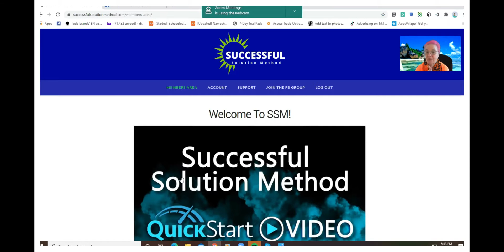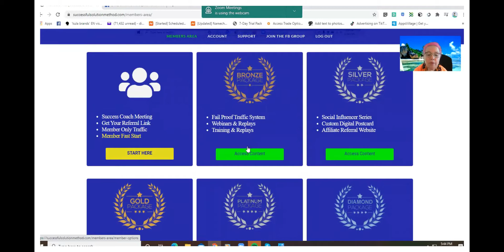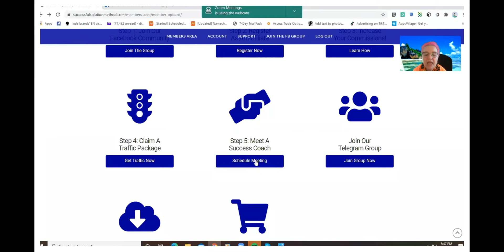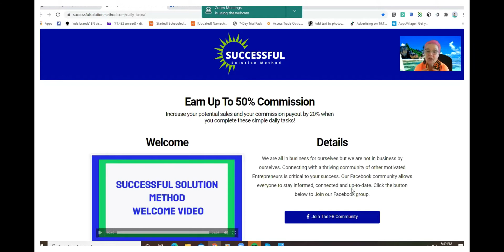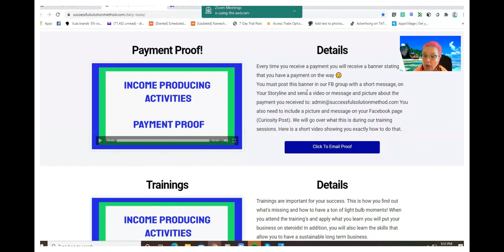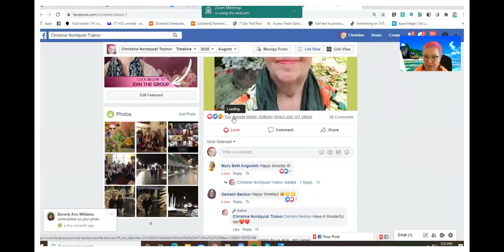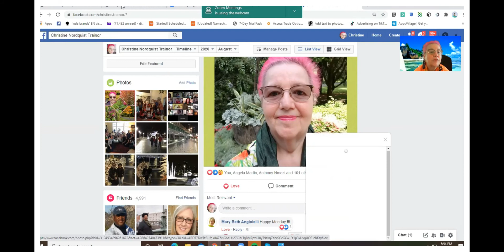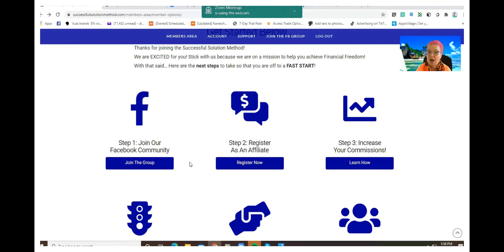Earn On Line With Task Based Platform, Successful Solution Method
Today I Go To The Members Sight And Share In Depth,  of This Wonderful Task Based Platform of Successful Solution Method.

SUCCESSFUL SOLUTION METHOD , WITH TRAINING, AND RESOURCES THIS PHENOMENAL PLATFORM GIVES YOU THE OPPORTUNITY TO EARN CONSISTENTLY WEEKLY. A WONDERFUL TEAM AND COMPANY THAT IS ON FIRE RIGHT NOW !

I Invite You to Our Facebook , See What We Are All About

SEE YOU ON THE OTHER SIDE OF SUCCESS !!!

My results are entirely from my effort and dedication, your results depend on your effort and could be greater than, equal to, or less than my own. Let's win together, Christine Trainor

earn on line , task based platform , successful solution method make money online 2020 , side hustles 2020 work from home jobs make money on youtube stay at home mom jobs how to make money online fast best work from home business online to make passive income online successful solution method scam successful solution method review Amandawray how make passive income online newbiefriendlyworkfromhome, side hustles for stay at home moms , affiliate marketing 2020, onlinejourney, onlinemarketingjourney, newbiefriendlyworkfromhome how make passive income online, HowToStayMotivated passiveincome failureonline failures how to stay motivated when working from home
change your lifemotivation tips successfulsolution
successful solution method review#make money online 2020 , side hustles 2020 work from home jobs make money on youtube stay at home mom jobs how to make money online fast best work from home business online to make passive income online successful solution method scam successful solution method review Amandawray how make passive income online
 best way to make money online make money on line